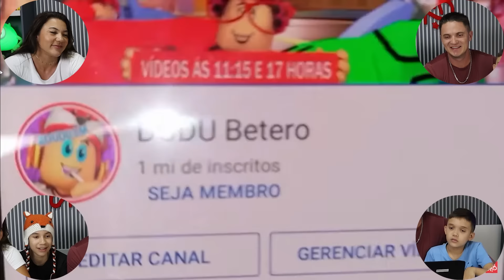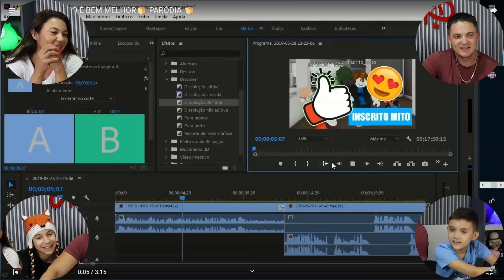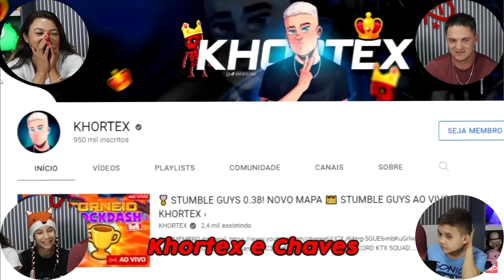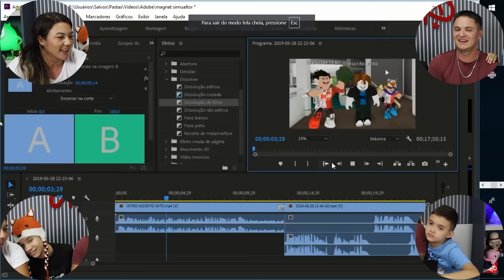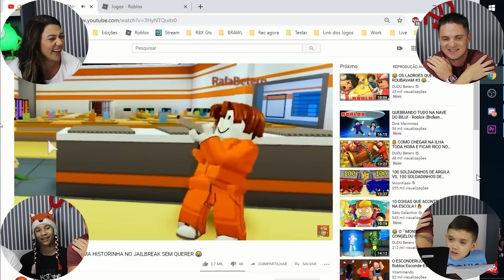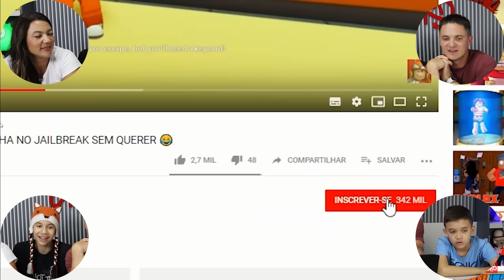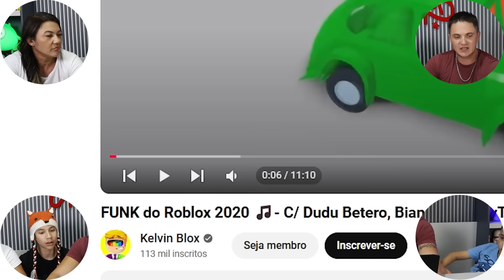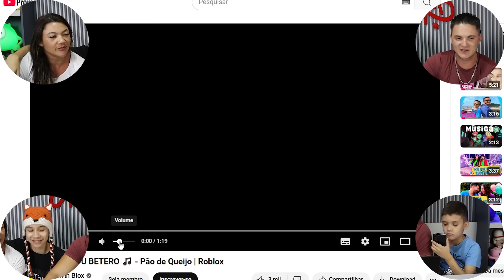Revelei MÚSICAS SECRETAS da FAMÍLIA BETERO *funk do DUDU Betero?